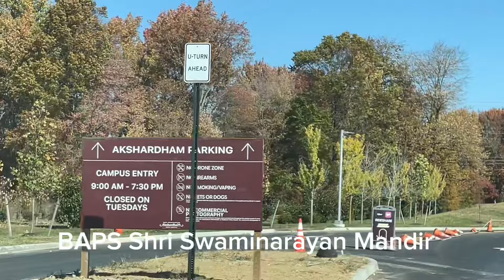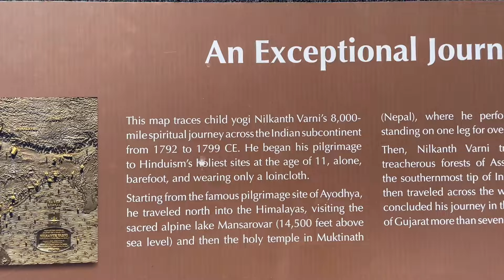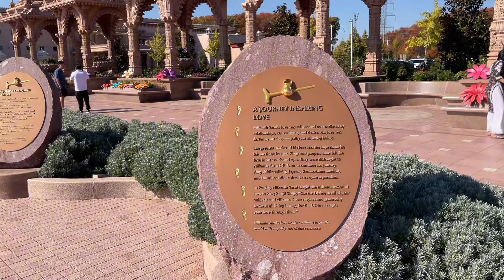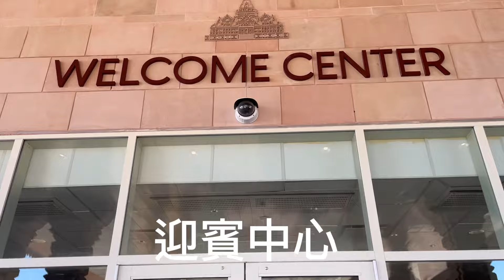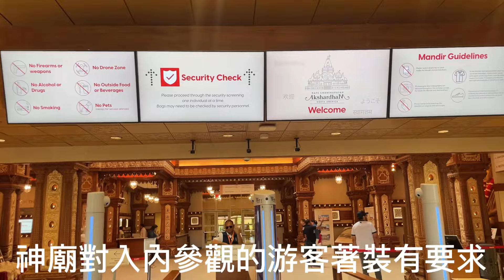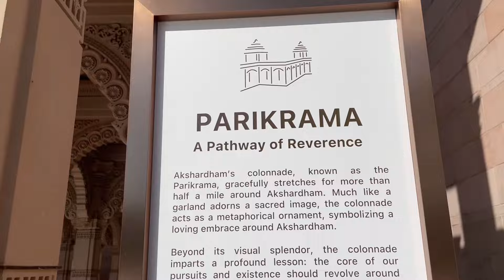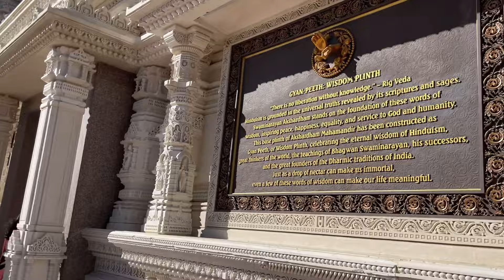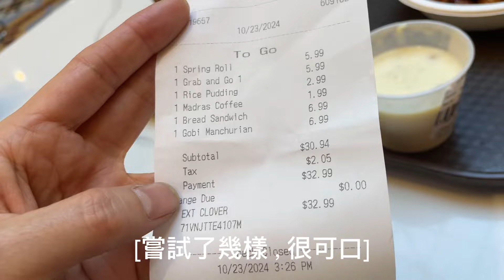北美印度神廟一日游，解說，最全指南@BAPS Shri Swaminarayan Mandir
今天分享一個適合紐約周边一日游的網紅神廟，這座宏偉、壯觀、氣勢磅薄的傳統印度寺廟始建於2009年，總面積183英畝，全部手工雕刻的土耳其和意大利大理石所組合而成，而這些全部都是在印度2000多名工匠雕刻後再運來紐澤西，使用的費用完全來自捐款。向世界展示印度教的深遠影響，和印度文化的迷人魅力。

I like to use my youtube channel as my notebook or daily evens, to share the beautiful moments in the life. Thank you for watch [合十]喜歡分享快樂，記錄生活點滴，珍藏美好的回憶，感謝您的關注、訂閱和转发！